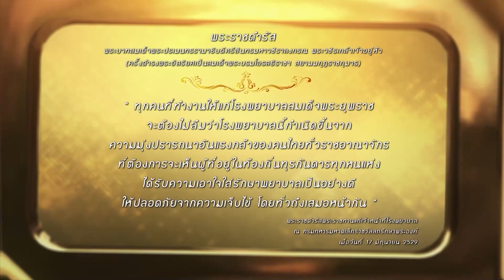ไข้หวัดใหญ่ ใครว่าป้องกันยาก l เพื่อชีวิตที่ดีของปวงประชา l EP.26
ไข้หวัดใหญ่ ใครว่าป้องกันยาก
ติดตามชมได้ในรายการ เพื่อชีวิตที่ดีของปวงประชา
ทางสถานีวิทยุโทรทัศน์กองทัพบกช่อง 5